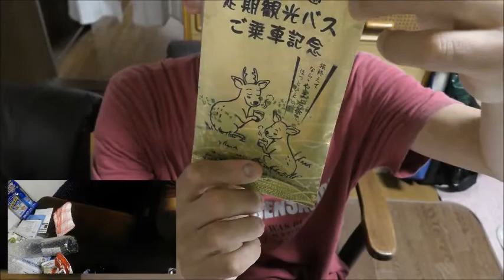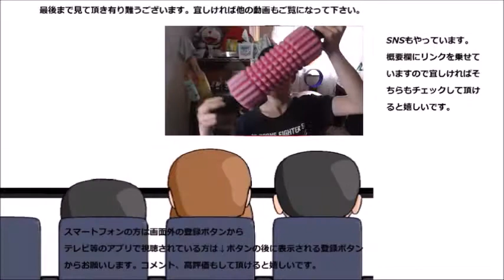奈良交通乗車記念で頂いた奈良のお茶を飲んでみたらおせんべいが欲しくなるのはシカたない？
奈良県のお茶を飲んで居たら段々おせんべいが欲しくなってきました……どうしてなんでしょうか？
贈り物は此方まで↓
〒153-0042